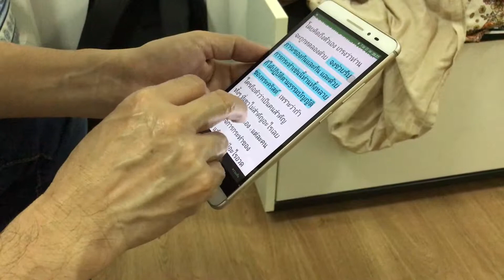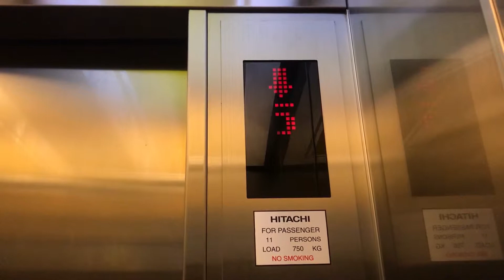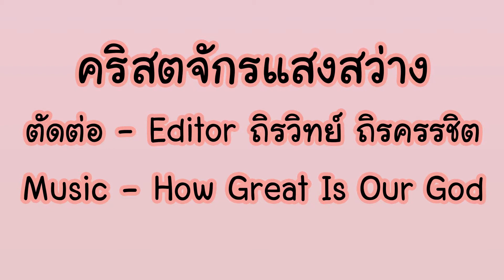เฝ้าเดียว "เฮียหวาน"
เรื่องราวการเฝ้าเดียวของ มน.พัฒนพงษ์ หาญทวีวงศา
คริสตจักรแสงสว่าง ถนนอิสรภาพ ซอย9